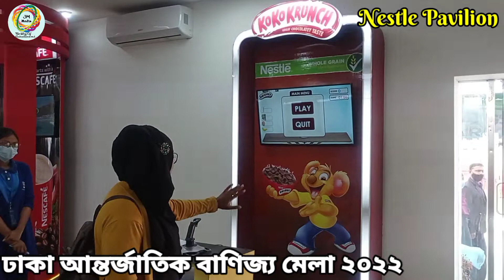বাণিজ্য মেলা ২০২২ | Nestle প্যাভিলিয়নে কী কী Game আছে?? সাথে সারপ্রাইজ গিফ্ট🥰 3m media